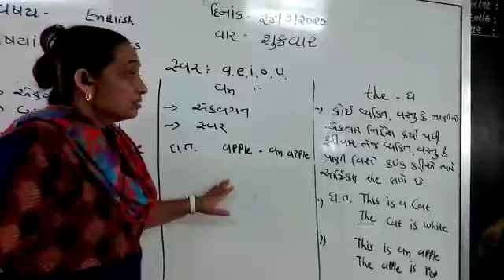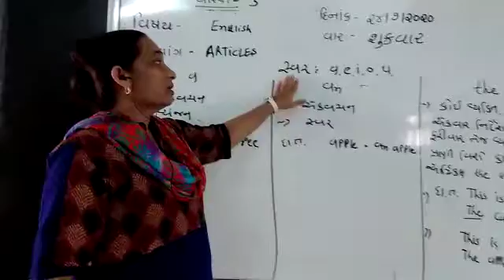Std.5 English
Video from Anchorwala School